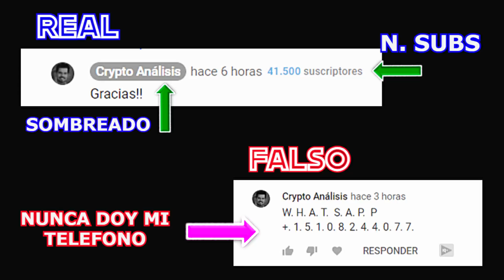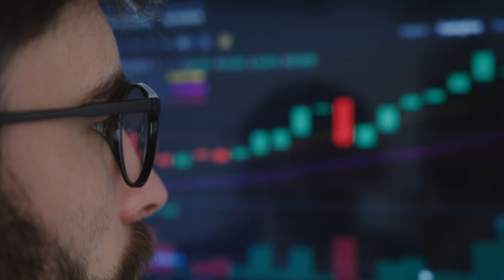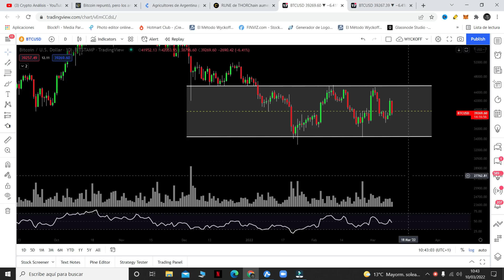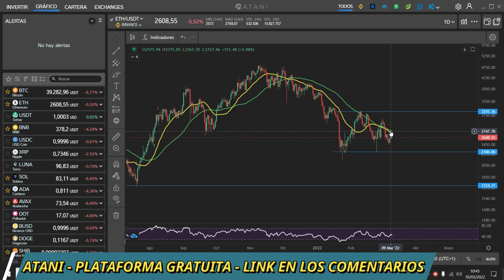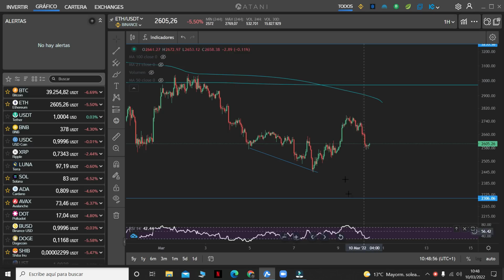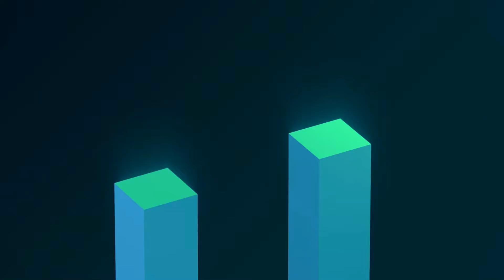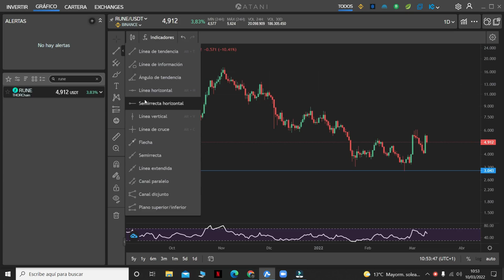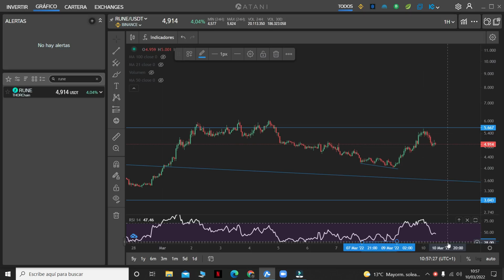⭕️ATENTOS⭕️ NUEVA OPORTUNIDAD DE ENTRADA EN BITCOIN??|👉NOTICIAS BITCOIN (hoy) | ETHEREUM - RUNE